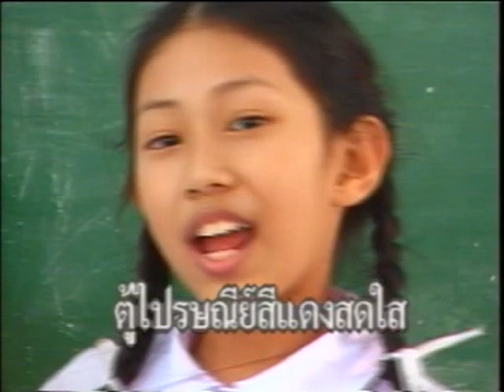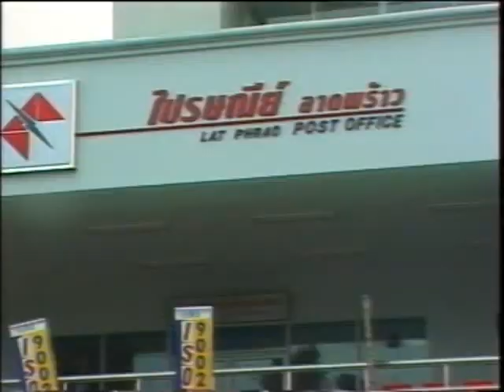4-15 เพลงเด็ก - ตู้ไปรษณีย์